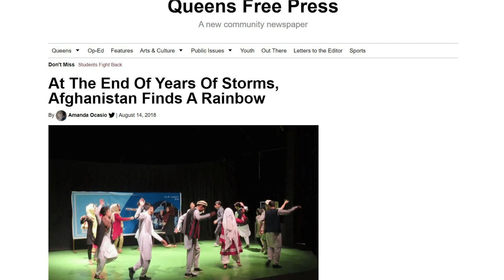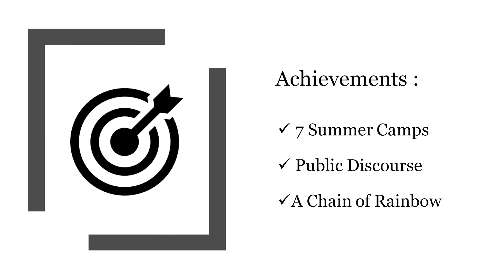Ziafatullah Saeedi | AMENDS Talks 2019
Ziafatullah Saeedi, our next speaker, studies political science and law in Afghanistan, and writes for various national and international journals. He uses storytelling to combat ethnic discrimination and bring youth of all backgrounds together in Afghanistan, most recently through the Rainbow Cultural Diversity Summer Program, the country’s first summer camp.